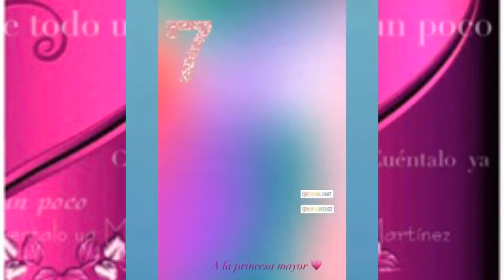ESWIN LUNA LE FESTEJA SU CUMPLEAÑOS A su hija DASHA 7 años